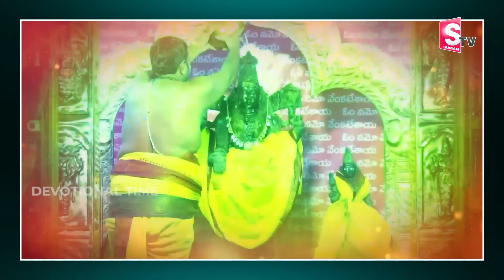శనివారం వేంకటేశ్వరుని సుప్రభాతం వింటే మీకు పట్టిన దరిద్రం తొలగిపోతుంది|| Venkateswara Suprabhatham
Watch ► శనివారం వేంకటేశ్వరుని సుప్రభాతం వింటే మీకు పట్టిన దరిద్రం తొలగిపోతుంది|| Venkateswara Suprabhatham